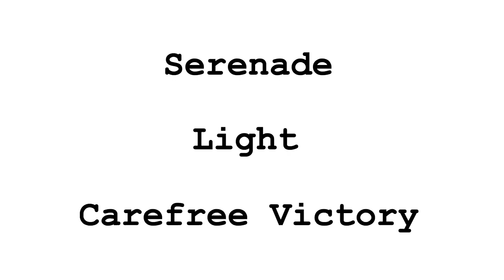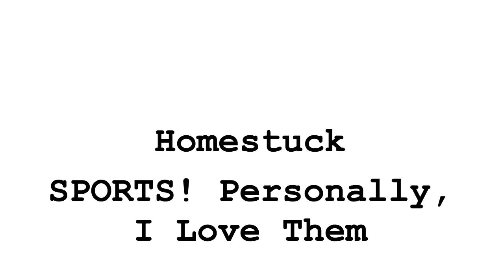Rare and Highly Dangerous 43x Homestuck Mashup Combo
I've been working on this piece for almost a year. I ended up using mostly well-known songs, which is just as well, because I'm sure it sounds like a complete dumpster fire to anyone who hasn't heard most of them.

I'm not a composer; I'm sort of just stretching my legs here to see what I can make. Go easy on the criticism, but do point out things that might help me improve.

Please don't use without permission.

Song credit to Malcolm Brown, Mark Hadley, Toby Fox, James Roach, Robert Blaker, Erik "Jit" Scheele, Curt Blakeslee, Usagi Buzinkai, Peter "abortedSlunk" Turner, Joren "Tensei" de Bruin, Bill Bolin, Clark "Plazmataz" Powell, Seth "Beatfox" Peelle, Alexander Rosetti, Ian "MyUsernamesMud" White, Eston "silence" Schweickart, Liam O'Donnell, Diane Warren, Michael Guy Bowman, and Robert J! Lake.